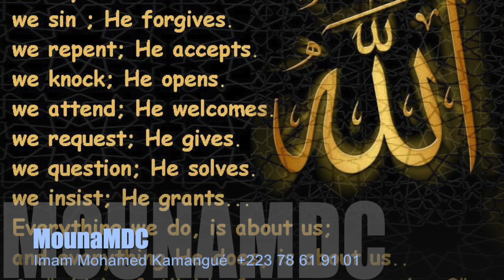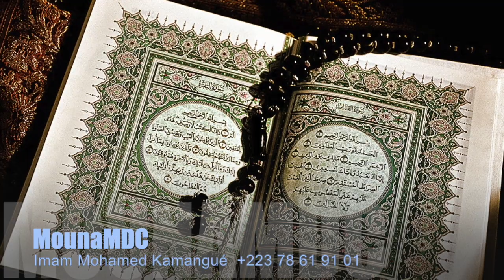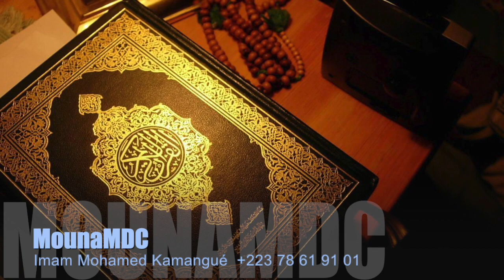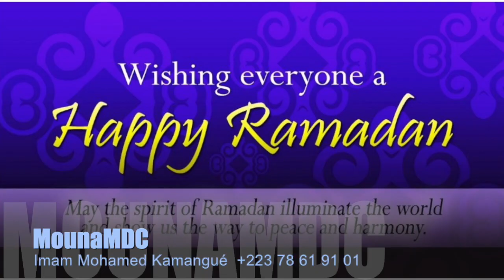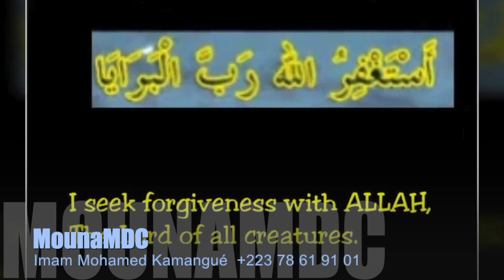les conditions de jeûne Par: Imam Mohamed Kamangué